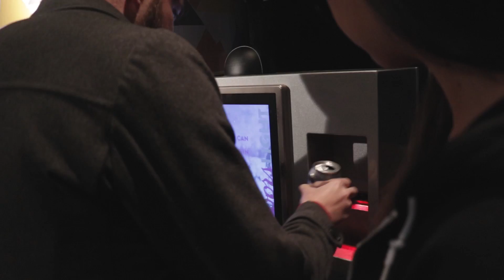The 2017 CASBY Awards in concert with Coors Light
Highlights of the 2017 CASBY Music Awards in concert with Coors Light held at The Phoenix Concert Theatre on November 1.

Featuring performances by Ascot Royals, Bleeker, Dear Rouge, Matt Mays and The Sheepdogs.

Winners:

Favourite Sugar Beach Session: Hollerado
Coors Light Favourite New Artist: Ascot Royals
Favourite New Record: Mother Mother - "No Culture"
Favourite New Song: Arkells - "Knocking at the Door"